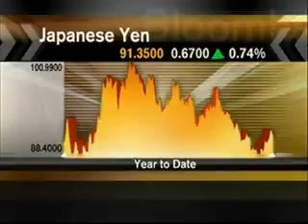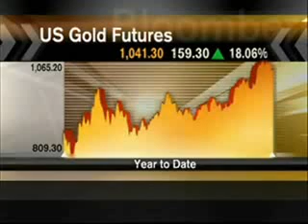Jim Rogers On Bloomberg October 28, 2009 1/3